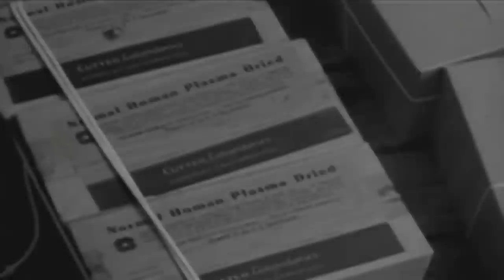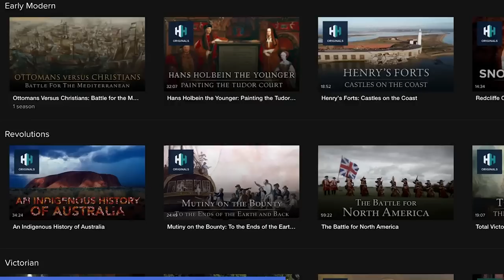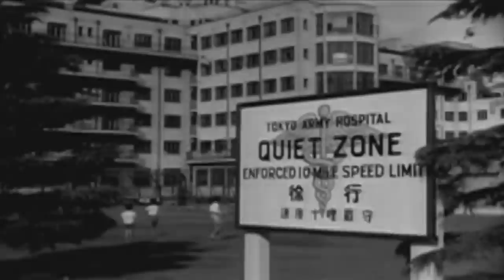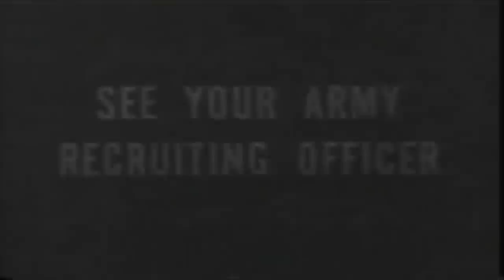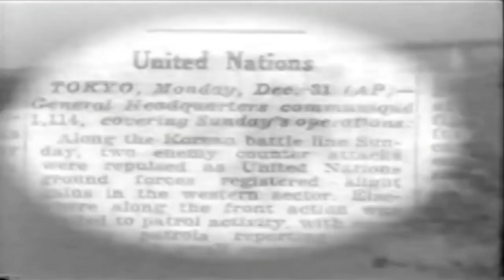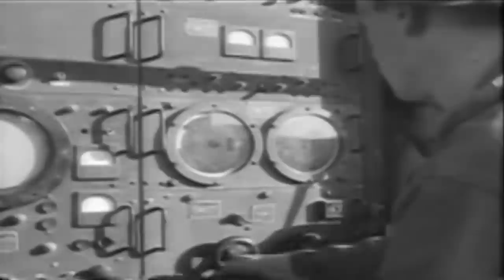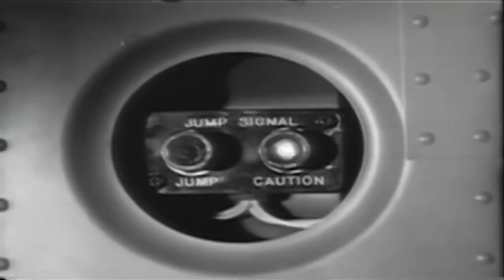The Impossible Challenge Facing The US Medical Corps In Korea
The Korea of today is very different to the Korea of the 1950s. When US troops were deployed there in the Korean War, not only did they face a bloody war but also the uphill battle of fighting disease. The US Medical Corps was the army's saving grace, this documentary shows us why.